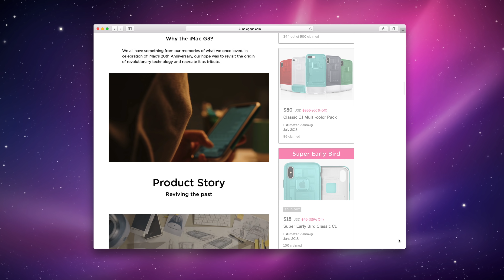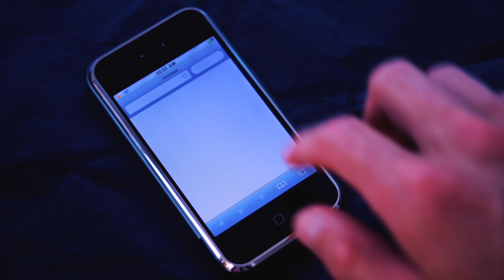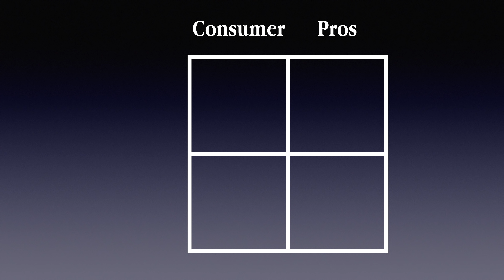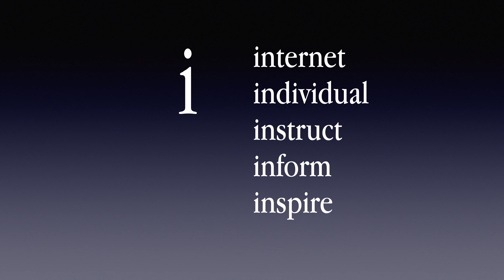Ein Blick in Apples Vergangenheit! Spigen Classic Cases für das iPhone X.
hello (again) – Design, das Geschichte schrieb. Heute begeben wir uns mit den Classic One & Classic C1 Cases von Spigen auf die Spuren Apples Vergangenheit. Ich hoffe, Ihr seid dabei so fasziniert wie ich. Viel Spaß! :)

10.00 € Rabatt auf alle Farben der "Classic C1" (iMac G3) Cases für das iPhone X mit dem Code "BLUEC1C1"! Gültig bis zum 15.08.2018.

* iPhone X
* iPhone 8
* iPhone 8 Plus

"Classic One" (iPhone 2G) kaufen:

* iPhone X
* iPhone 8
* iPhone 8 Plus

Unterstützt durch Product Placement.
Vielen Dank an Spigen, die mir die Hüllen geschenkt und dieses Video damit ermöglich haben.

p(l)op sound effect not found :(

"Apple Keynotes" Podcast auf iTunes